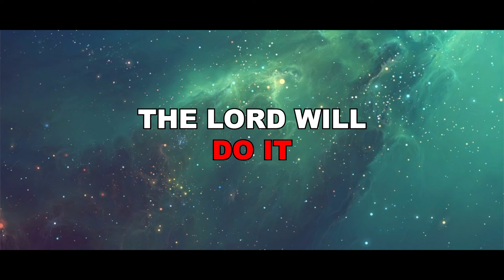PMO7 Seed opened the Door for a Full Scholarship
@Official AMITV

Solace by Scott Buckley   / scottbuckley